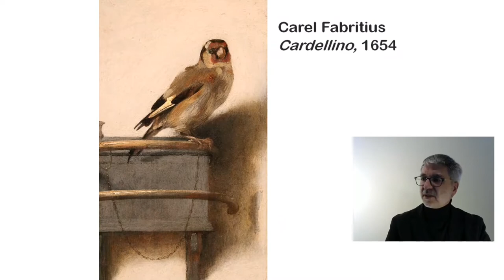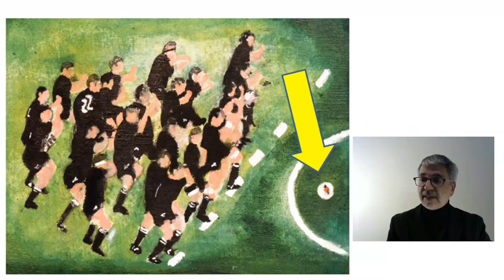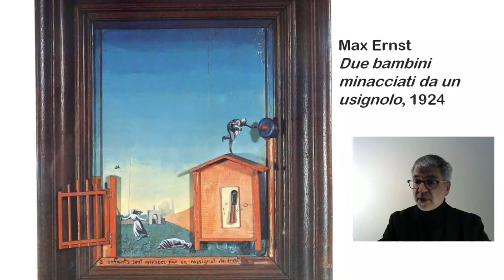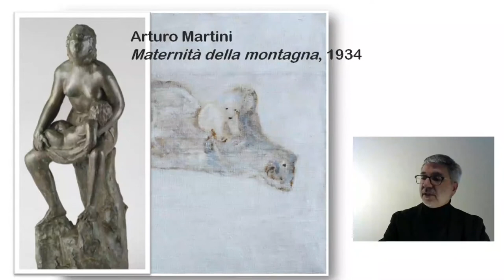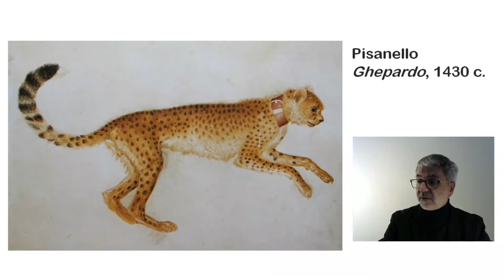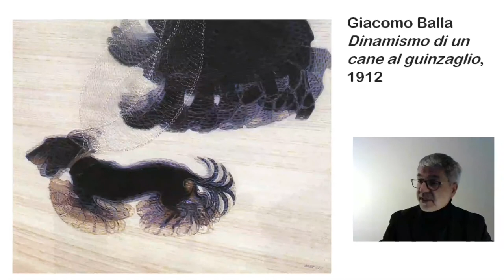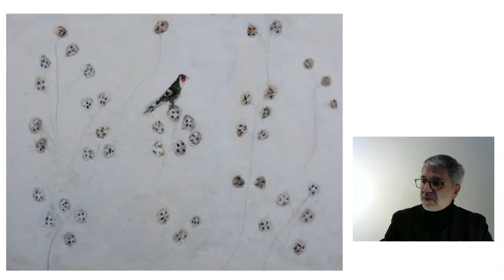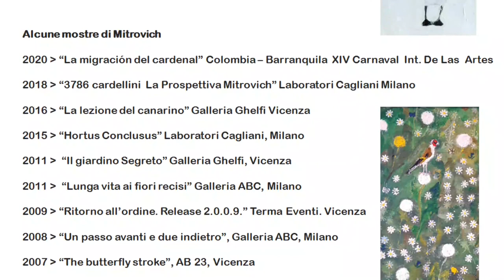Un poetico giardino zoologico: gli animali nell'arte di Mitrovich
Enrico Mitrovich è un intelligente ed ironico artista contemporaneo che coinvolge una moltitudine di animali nelle sue originali produzioni. Francesco Mezzalira presenta una mostra virtuale di questo autore i cui dipinti sono messi a confronto con celebri opere d’arte del passato.